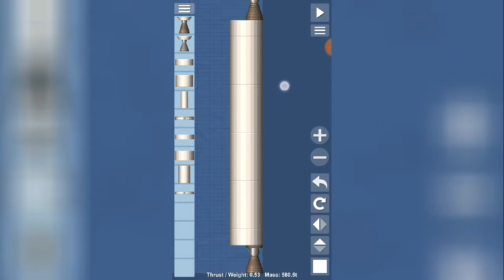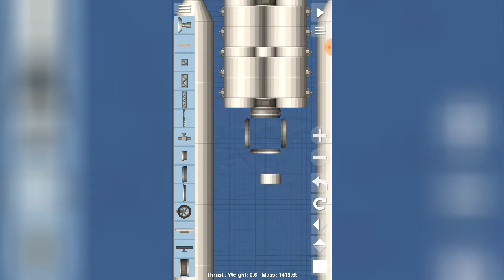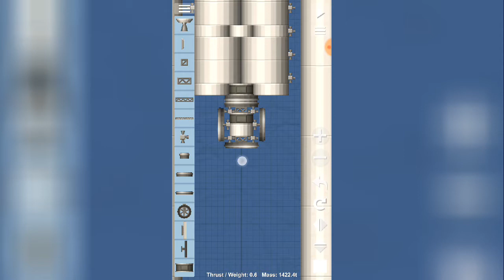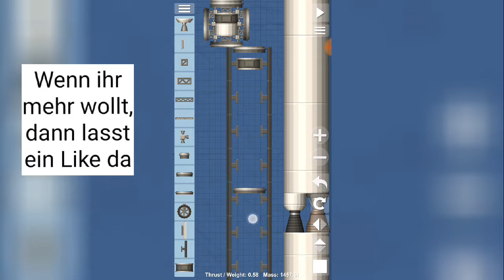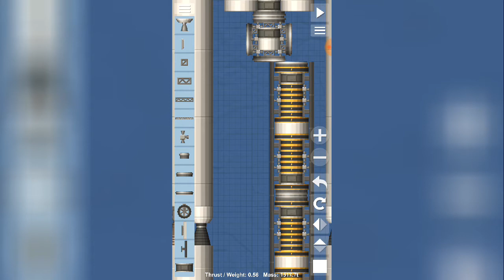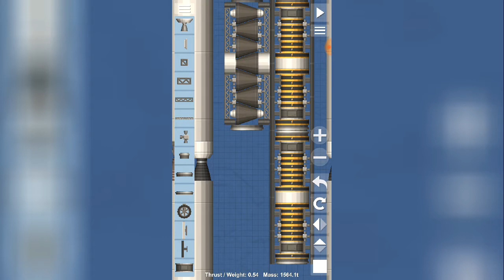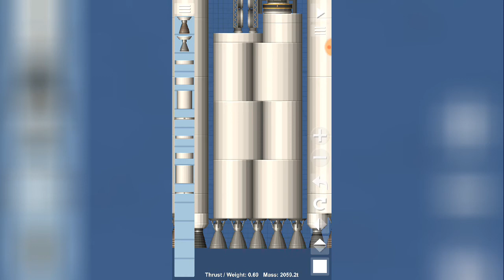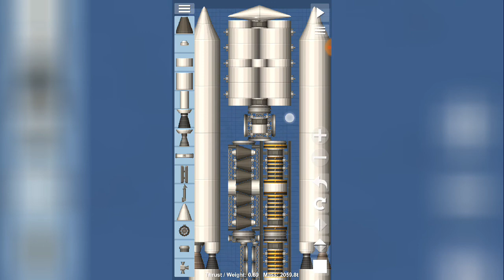[SFS] [Bauen] Raumstation in einer Rakete [German]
Hallo Leute heute baue ich eine Raumstation.